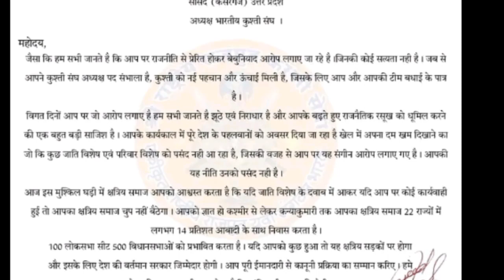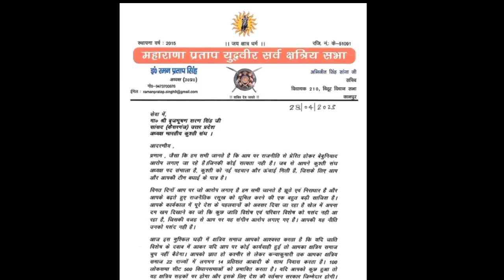Raja Suheldev Bais वंशी BrijBhushan Singh समर्थन मे क्षत्रिय संगठनो की खुली चेतावनी पूर्वाचल अबध से